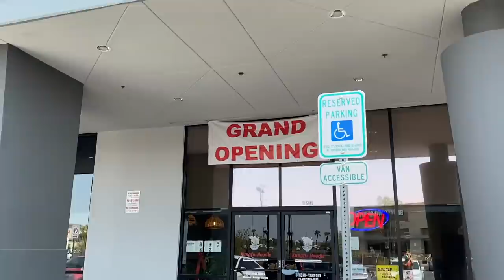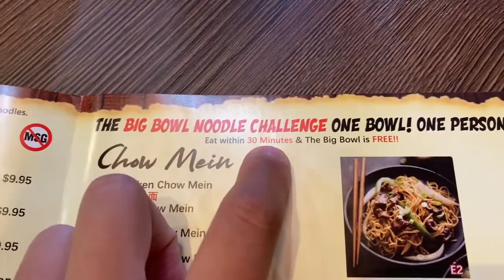UNDEFEATED 10LB NOODLE CHALLENGE in LAS VEGAS!!! RainaisCrazy Kung Fu Noodle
RAINA IS CRAZY

20687 Amar Rd Ste 2-196